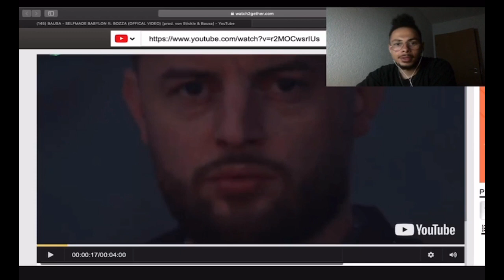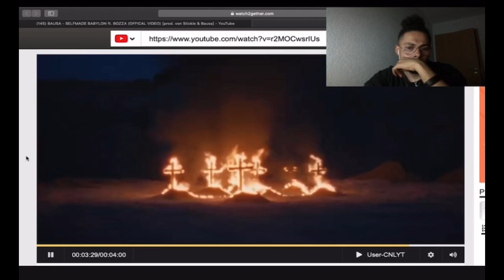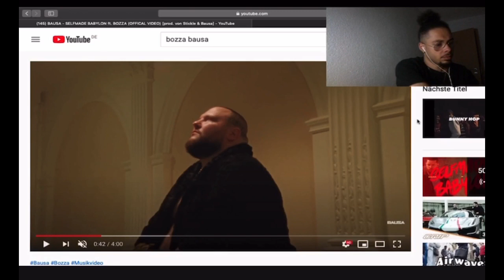BAUSA - SELFMADE BABYLON ft. BOZZA (OFFICAL VIDEO) [prod. von Stickle & Bausa] Reaction | DAVEWAVE